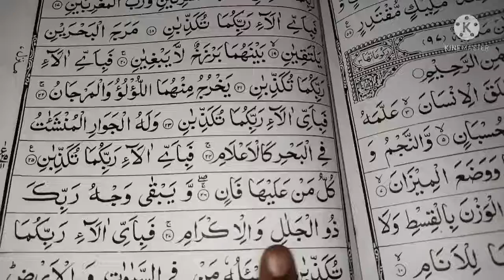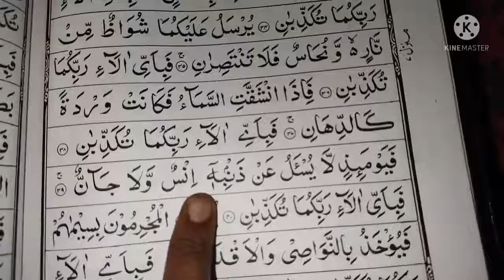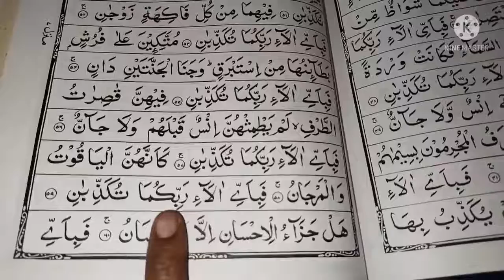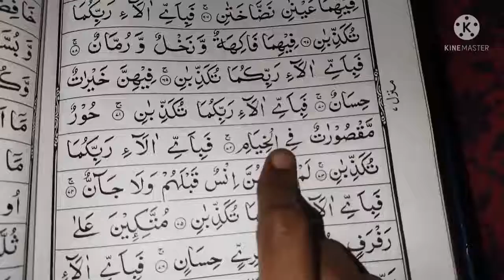Arrahman surath/surah Rahman/அர்ரஹ்மான் சூரா/சூரா அர்ரஹ்மான் ஓதுதல்